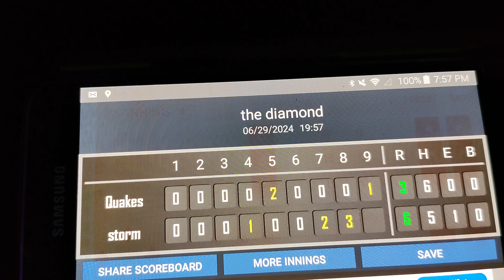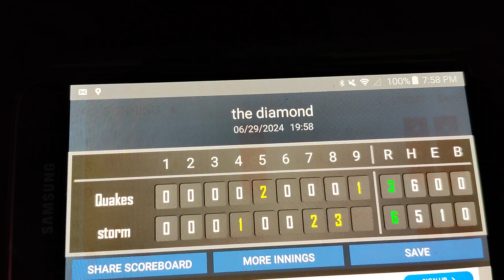awesome performance for my favorite baseball team last night